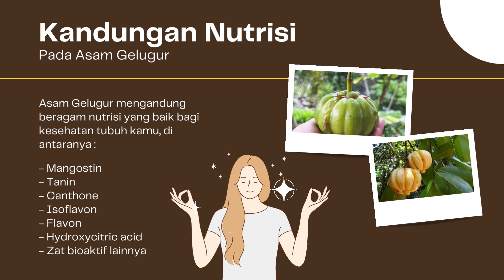Buah Ajaib Yang Bisa Bikin Langsing dan Glowing!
Buah ajaib ini emang udah terkenal banget dengan rasanya yang asam, namun ternyata di balik rasa asamnya itu, buah ini mengandung beragam manfaat, yaitu bisa melangsingkan tubuh dan juga bisa bikin kamu glowing loh!

Yup, asam gelugur emang bermanfaat banget buat kesehatan kamu yaa Healthyzen! Penasaran apa aja manafaat lainnya dari asam gelugur? Yuk simak video ini sampai selesai!